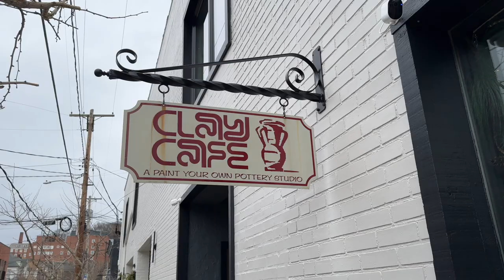Saturday - Date Day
As we continue to wait for our baby to arrive, we figured we would try to squeeze in one last date.